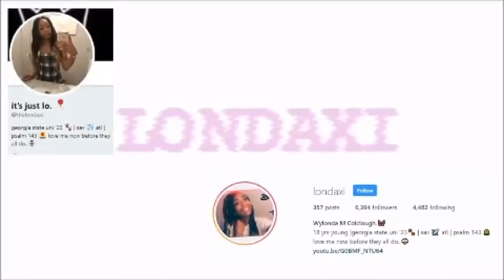XXL FRESHMEN 2019 CYPHER | REACTION VIDEO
BACKKKKKK WITH MY FIRST EVER REACTION VIDEO TO THE XXL FRESHMAN 2019 CYPHER !!!
LEAVE FEEDBACK IN THE COMMENT SECTION OF WHAT YOU THOUGHT ABOUT THE CYPHER?!

XXL FRESHMEN 2019 CYPHER INCLUDING:
- BLUEFACE
- MEGAN THE STALLION
- YBN CORDAE
- RICO NASTY
- DA BABY